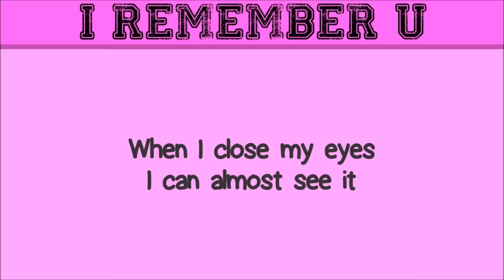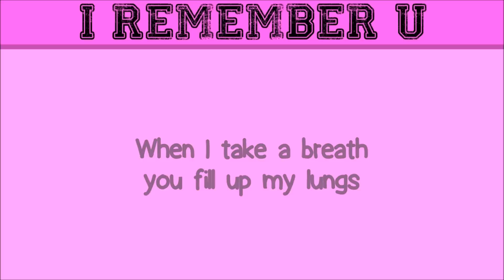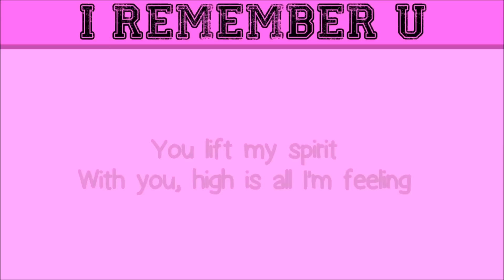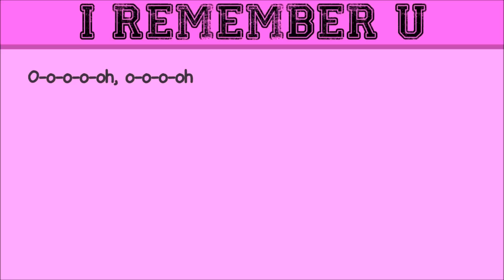Cartoon feat. Jüri Pootsmann - I Remember U [Lyrics]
You lift my spirit!

⊛ FULL LYRICS:
When I close my eyes, I can almost see it
When I take a breath you fill up my lungs
And if my mind works backwards for just a minute
I hold on to you, before the memory's gone

I remember u
With you, high is all I'm feeling
Remember how we felt alive

I remember u
You make me stronger
Can't go without it much longer
Remember, remember

I remember u
Remember, remember

O-o-o-o-oh, o-o-o-oh (4x)

I'm all over you, before the memory's gone

I remember u
Can't go without end much longer
Remember, remember

I remember u
Remember, remember

O-o-o-o-oh, o-o-o-oh (4x)

Hey you! Yes, you. Thanks for reading the description!